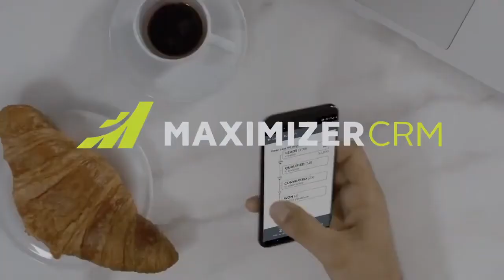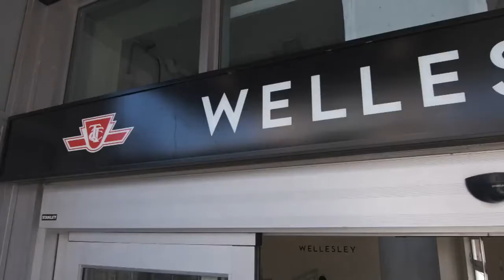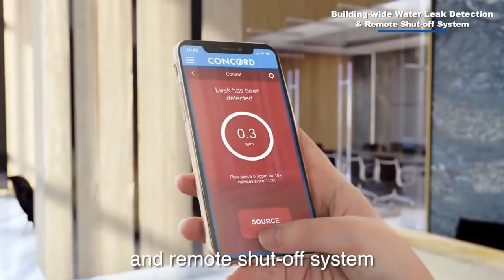The Gloucester on Yonge